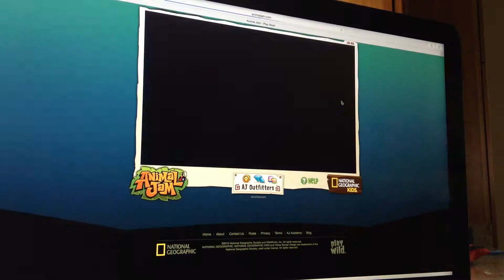ANIMALJAM EPISODE 1 THE JAM INTRO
Go jammers